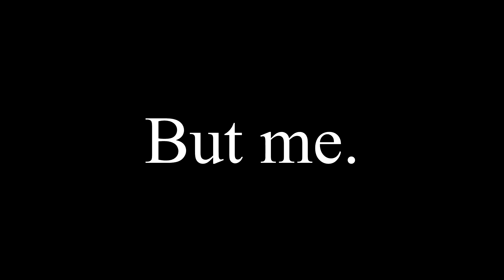You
And me.